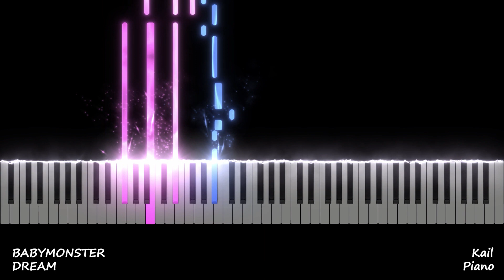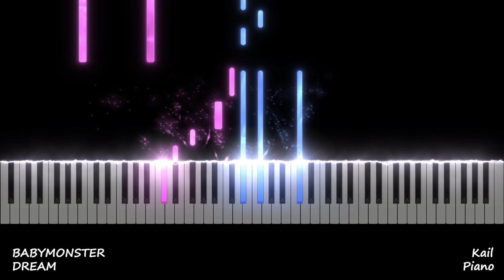BABYMONSTER (베이비몬스터) / DREAM / Piano Tutorial🎵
Piano Tutorial